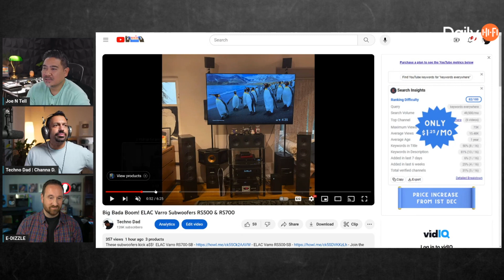Duuuuude New Subs For Channa To Review! | Elac Varro RS700 and RS500!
What do you think about these subs? Is that surround on the woofers weird or what? What other weird things have you seen on audio products that you feel were not a gimmick but an actual feature?